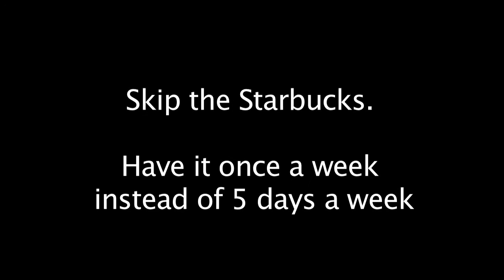Barbers: How YOU can Afford a Feather Artist Club Razor!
Feather Artist Club Shaving Razors are not cheap. But you get what you pay for. When it comes to quality shaving tools that give superior results, Feather is arguably the best out there. So how can you get one of these in YOUR toolbox?

John Mosley, a Jatai Educator and barber, talks about owning several Feather Artist Club Shaving Razors and how you can afford one yourself. This video is a must see if you are doing straight razor shaves or even razor haircutting in the barbershop.